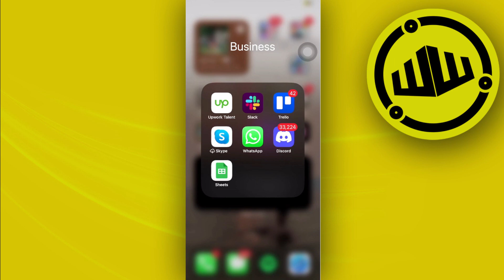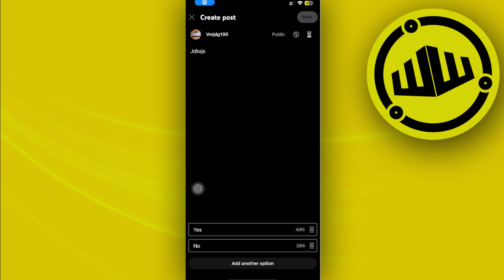How To Create Poll On YouTube (Quick Guide)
In this video, you will learn how make poll on youtube mobile easily. Stay till the end of the video to find out how to do a poll on youtube mobile.

Did you learn how to create poll on youtube?

Do you want to see another video about how to generate poll on youtube 2023?

Did you enjoy How To Create Poll On YouTube (Quick Guide)?